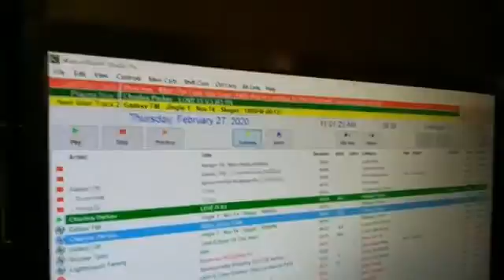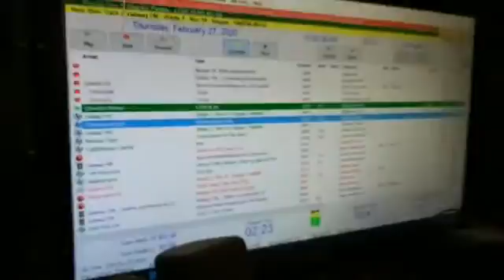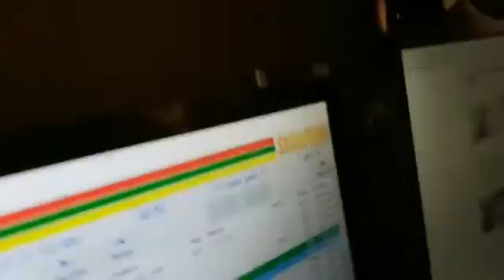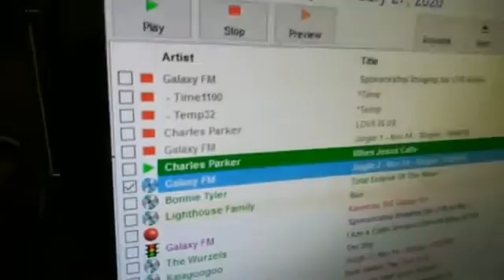DJ Grant from galaxy107fm, New Zealand song relase Charles Parker, 27 feb 2020